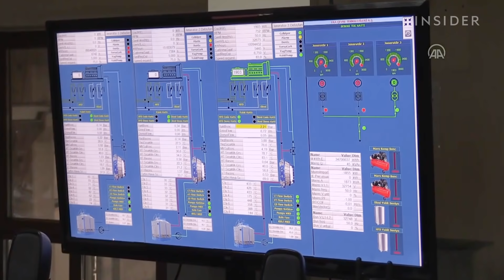How Old Tires Are Turned Into Electricity | World Wide Waste | Business Insider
Every year, billions of tires end up in landfills around the world. Now, power plants like this one in Erzincan, Turkey are turning those tires into electricity for thousands of homes.

How Old Tires Are Turned Into Electricity | World Wide Waste